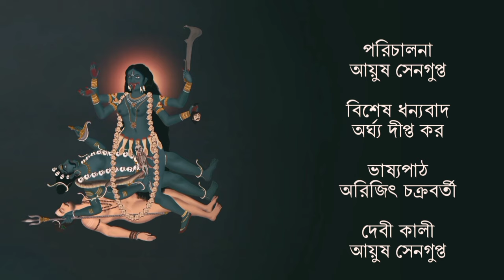Paramadya Episode 1 Full event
paramadya Episode one
অথ সৃষ্টিতত্ত্ব অধ্যায় Episode 1
পরমাদ্যা বিনোদনের উদ্দেশ্যে নির্মিত একটি পৌরাণিক অনুষ্ঠান,এই অনুষ্ঠানটি মহাবিদ্যা কালীকে কেন্দ্র করে ও বিভিন্ন লেখার সমন্বয়, কোনো পৌরাণিক চরিত্রকে অপমান ও আঘাত করার উদ্দেশ্যে এই অনুষ্ঠানটি নয়,কোনোও ধর্মসম্প্রদায়ের সঙ্গে সম্পর্কিত এই অনুষ্ঠানটি নয়,বর্ণ ধর্ম বা জাতীয়তাকে উপহাস করার উদেশ্য এই অনুষ্ঠান রাখে না,অনুষ্ঠানটি সম্পূর্ণ মনোরঞ্জনের উদ্দেশ্যে তৈরী করা হয়েছে
ভিডিও অ্যানিমেশন সম্পাদনা ও শব্দগ্রহণ - আয়ুষ সেনগুপ্ত
বিশেষ ধন্যবাদ - অর্ঘ্য দীপ্ত কর, Arghya Dipta সহযোগিতা - কলকাতার উৎসব, দেবীকুল
এই পর্বের প্রতিটি চরিত্র

ভাষ্যপাঠ - অরিজিৎ চক্রবর্তী
বিষ্ণুদেব = অর্নব কর্মকার
ব্রহ্মাদেব = পার্থ মুখার্জি
দক্ষরাজ = সায়ন্তন সেনগুপ্ত
কালী = আয়ুষ সেনগুপ্ত
মহাকাল = আয়ুষ সেনগুপ্ত
মহাদেব = আয়ুষ সেনগুপ্ত
This Episode character

Narrator = Riju Chakraborty
Vishnu dev= Årñ Âb
Bramha dev = পার্থ অরণ্যদেব
Dakhshya= Sayantan Sengupta
Devikali= Ayush Sengupta  me
Mahakal= Ayush me
Mahadev= Ayush me
পরমাদ্যার থিম সংগীতে Aritra Panda
ভুল ত্রুটি মার্জনীয়,যদি প্রথম পর্ব আপনাদের ভালোলেগে থাকে তাহলে অবশ্যই নিজের মতামত জানাবেন ও শেয়ার করতে ভুলবেন না,
এই ভিডিওতে ব্যবহৃত সংগীত